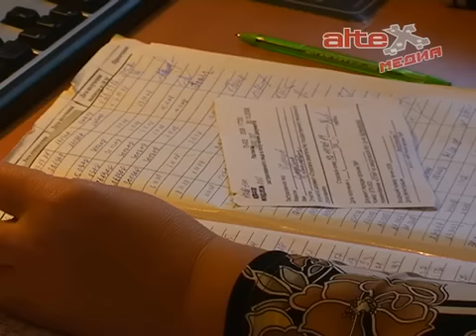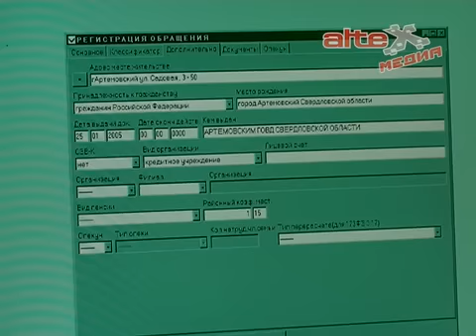Каждый артёмовский пенсионер получит выплату в размере 5 тысяч рублей